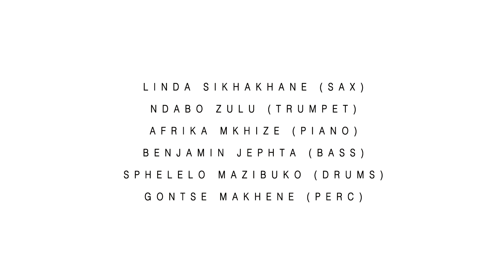Linda Sikhakhane's IsaMbulo Group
PERSONNEL:
Linda Sikhakhane - saxophone
Ndabo Zulu - trumpet
Afrika Mkhize - piano
Benjamin Jephta - bass
Sphelelo Mazibuko - drums
Gontse Makhene - percussion

SONGS:
1. Umkhokheli
2. Codes of Light
3. Closer the the Heart

VIDEO PRODUCTION BY OCTOPI:
Julia Ramsay (Videographer & Producer)
Solly Thaane (Videographer)
Mandla Mtshali (Videographer)
Thabo Pule (Videograper)
Tshegofatso Ditshego
Dylan Thomson (Editor)

SOUND BY:
Bob Thorpe
Lwande Makohliso
Nick Smuts
Christopher Unthank (Technical Manager)

The Standard Bank Jazz Festival, Makhanda took JAZZ REIMAGINED entirely online from 25 June to 5 July 2020 as part of the Virtual National Arts Festival 2020.  Here are two tracks from saxophonist Linda Sikhakhane's online show recorded at the Market Theatre in Newtown, Johannesburg.